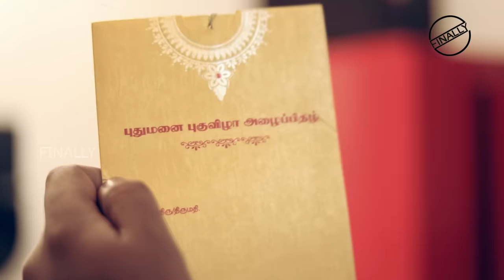Reason for breakup | Relationship | finally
Random Videos is a new series in which Finally team found the reason for break up.

In this video, we just explain the reason that why break up's are happening. Break up is common thing that is always happening in most of the relationship. Here we shown the funny reason for the breakup. Here we are to entertain you through our comedy video.

This video is meant for entertainment only. We don't want to hurt anyone.

CAST - Bhaarath, Devadharshini
Director - Niranjan
Concept - Niranjan & Bala Krishnan
EDITOR - Dhivaker Dennis
BACKGROUND SCORE - BalaKrishnan
CAMERA - Raja
POSTERS - Sidharth
Technical support - Eshwar